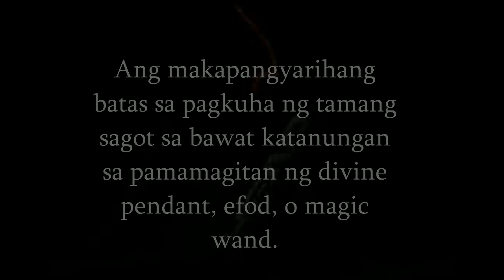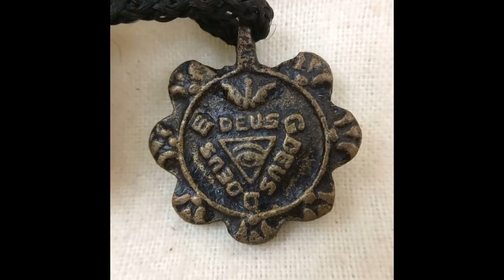Ang batas ng divine pendant, efod o magic wand.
Ang makapangyarihang batas sa pagkuha ng tamang sagot sa bawat katanungan sa pamamagitan ng divine pendant, efod, o magic wand.

Ang pag-aaralan naman natin ay ang batas ng divine pendant, efod o ang tinatawag na magic wand. Ito ay sumasagot ng oo at hindi, maaari rin itong hindi sumagot kung kulang at mali ang katanungan.

 At naririto ang isang makapangyarihang payo: "Kinakailangan nating matutunang makita ang lahat ng kasagutan sa bawat katanungan sa kaniyang dalawang mukha: ang oo at hindi: positibo o negatibo, at hindi ka dapat magkaroon ng impluwensiya sa alinman sa kanila, dahil kapwa sila umiiikot sa posibleng totoo at sa posibleng hindi totoo. Sa ating buhay ang lahat ng bagay ay lumilipas. Ang tama ngayon ay maaaring mali bukas at ang mali ngayon ay maaaring tama bukas.

Ating tatalakayin kung ano ang ibig sabihin ng kasabihang "Kinakailangan nating matutunang makita ang lahat ng kasagutan sa bawat katanungan sa kaniyang dalawang mukha: ang oo at hindi : positibo o negatibo”.  Ito ay maraming implikasyon at maraming kinakailangang pagmuni-muni at makikita natin sa kursong ito na tayo ang tutukoy sa sarili nating kaligayahan at maging sa sarili nating kalungkutan.

 Ano ang sabi ng biblia sa epod?

1 Samuel 22

9 When David learned that Saul was plotting against him, he said to Abiathar the priest, “Bring the ephod.”10 David said, “Lord, God of Israel, your servant has heard definitely that Saul plans to come to Keilah and destroy the town on account of me.11 Will the citizens of Keilah surrender me to him? Will Saul come down, as your servant has heard? Lord, God of Israel, tell your servant.”

And the Lord said, “He will.”

1 Samuel 22

9 Nang malaman ni David na si Saul ay nagbabalak laban sa kanya, sinabi niya kay Abiathar na saserdote, "Dalhin mo rito ang epod." 10 Sinabi ni David, "Panginoon, Diyos ng Israel, narinig ng iyong lingkod na plano ni Saul na pumunta sa Keila at sirain ang bayan dahil sa akin.11 Ang mga mamamayan ba ng Keilah ay isusuko ako sa kanya? Bababa ba si Saul, gaya ng narinig ng iyong lingkod? PANGINOON, Diyos ng Israel, sabihin mo sa iyong lingkod.

At sinabi ng Panginoon, "Oo."

The books of Samuel imply that whenever Saul or David wished to question God via oracular methods, they asked a priest for the ephod. Since the oracular process is considered by scholars to have been one of cleromancy,

Ipinapahiwatig ng mga libro ni Samuel na tuwing nais ni Saul o David na tanungin ang Diyos sa pamamagitan ng mga oracular na pamamaraan, humingi sila ng isang pari ng epod. Yamang ang proseso ng oracular ay itinuturing ng mga iskolar na naging isa sa mga cleromancy,

Ang cleromancy ay isang uri ng seleksyon, paghahagis ng pagpipilian, na kung saan ang isang kinalabasan ay tinutukoy sa pamamagitan ng normal na maituturing na random, Ang isang random na pagkakasunud-sunod ng mga kaganapan, mga simbolo o hakbang ay madalas na walang pagkakasunud-sunod at hindi sumusunod sa isang matalinong pattern o kumbinasyon, tulad ng pag-roll ng dice, ngunit kung minsan ay pinaniniwalaan na ibubunyag ang kalooban ng Diyos, o iba pang mga supernatural na nilalang.

Exodus 28:15 "Fashion a breastpiece for making decisions--the work of skilled hands. Make it like the ephod: of gold, and of blue, purple and scarlet yarn, and of finely twisted linen.

Exodo 28:15 “Gumawa ka rin ng pektoral na gagamitin ng pinakapunong pari sa pag-alam ng kalooban ni ng Diyos. Buburdahan ito nang maganda, tulad ng sa efod. Ang gagamitin dito'y ginto, lanang kulay asul, kulay ube at pula, at telang lino.

Makikita natin na maraming mga bagay na naranasan natin ay mga bagay lamang na nilikha natin sa ating sarili, na tayo din ang responsable para sa karamihang ilusyon na ating nakikita sa ating harapan dahil tayo rin ang lumilikha ng karamihan sa mga ito. Ang kasabihang “Ito man ay lilipas din at ang lahat ng ito ay lumilipas.”  Ito ay magandang paalala sa atin na minsan kahit na parang kontra sa atin ang mundo nagkakaroon tayo ng maraming problema, nagkakaroon ng hindi pagkakaunawaan, hapdi at sakitan na parang minamalas tayo o nakikita natin ang ating sarili na nakakapit sa isang negatibong estado, sa bandaang huli lahat ng ito ay matatapos rin lilipas din. Ang lahat ay pansamantalang dumadaan lamang. Mapapabilis makalabas sa ganyang situwasyon kung gagamitin ang kapangyarihan at katalinuhan ng mga sagradong kaalaman na nasa mga sagradong aklat.

This too, shall pass. When things are bad, remember: It won’t always be this way. Take one day at a time. When things are good, remember: It won’t always be this way. Enjoy every great moment.

Ang batas ng divine pendant ay isa sa mga mekanikal na batas na namamahala sa sangkatauhan. Marami na tayong natutunan patungkol sa iba’t-ibang batas na sumasakop sa sangkatauhan at ang batas ng divine pendant ay halos katulad din ng mga ito.